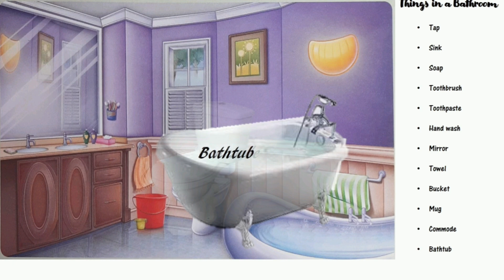Learn Bathroom vocabulary | Things in a Bathroom | Vocabulary in English | Primary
This video will be helpful for kids to learn Bathroom vocabulary .Bathroom items are given with pictures. It helps to expand the vocabulary of the child by helping them to pronounce the names of the things in the bathroom.

Will upload more videos which will help parents to teach children.